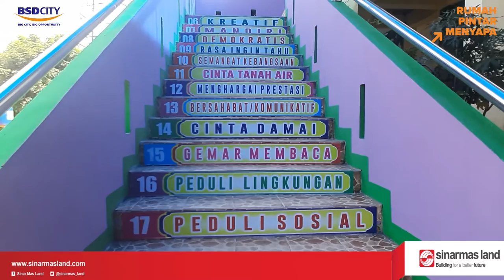RUMAH PINTAR MENYAPA | BUDIDAYA IKAN LELE | 17 MARET 2021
Rabu, tanggal 17 Maret 2021 Rumah Pintar Menyapa dari CSR Bidang ekonomi berkolaborasi dengan CSR Bidang Pendidikan nih...

Seru banget... untuk program belajar wurausaha kali ini para binaan diajak untuk belajar budidaya ikan lele yang di lakukan di SDN Saga 6, ternyata nga sulit loh budidaya ikan lele di rumah... dan pastinya jika ditekuni bisa menghasilkan tambahan pundi-pundi... yuk langsung simak aja...